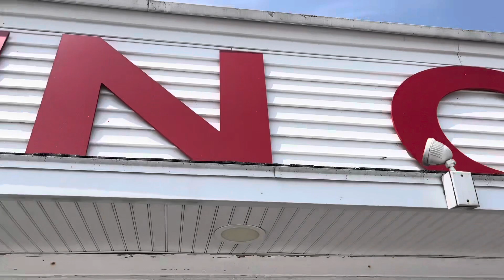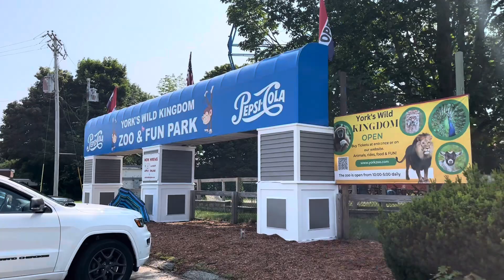Visited York Maine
We jumped in our car from Kennebunkport, and drove to York Maine. Very cute town, nice shops and we had ice cream at The Goldenrod. We highly recommend driving to this town.